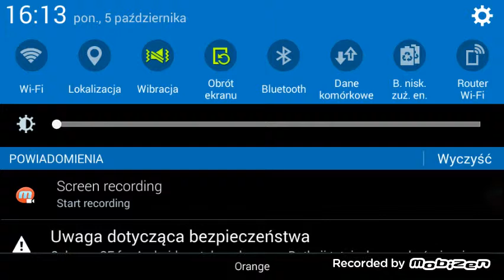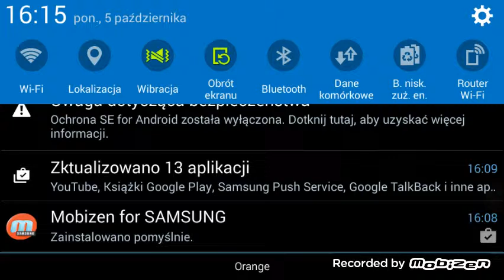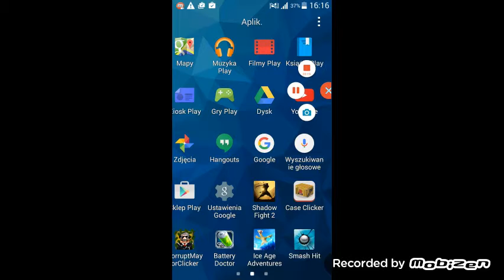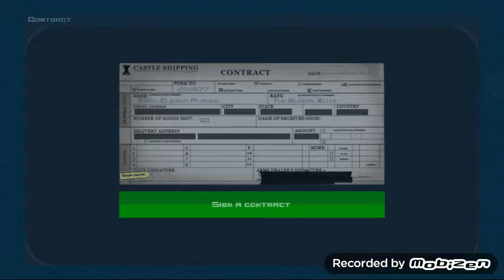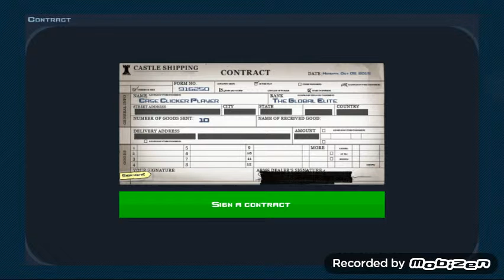Oszukany Casa opening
Sorki pierwszy filmik bez intra